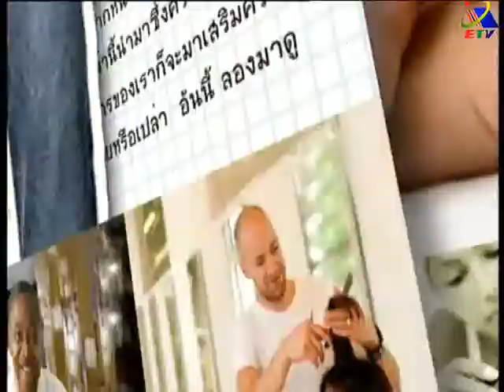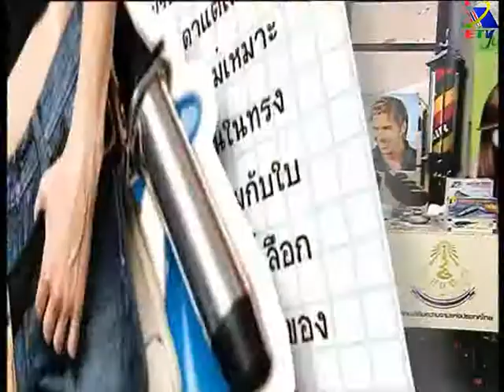8 การตัดผมรองทรงสูงนักเรียน การวางหวีและบัตตาเลี่ยนจุดกลมกลืน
ช่างตัดผม คือคนที่ทำหน้าที่บริการด้านตัด ซอย ตกแต่ง ผมให้กับผู้มารับบริการทำให้ดูดีมีความสวยความหล่อ และเข้ากับบุคคลิกภาพของผู้นั้นอย่างลงตัว